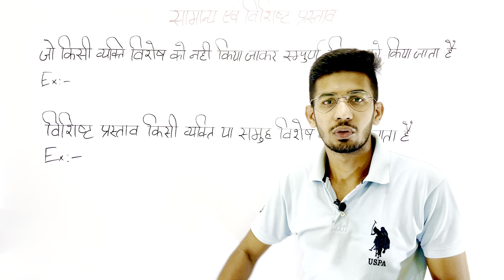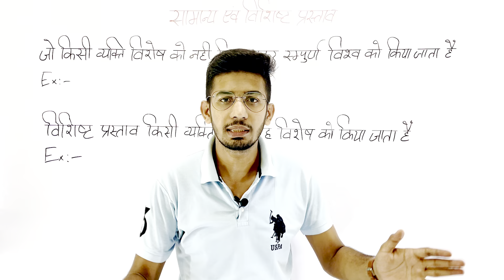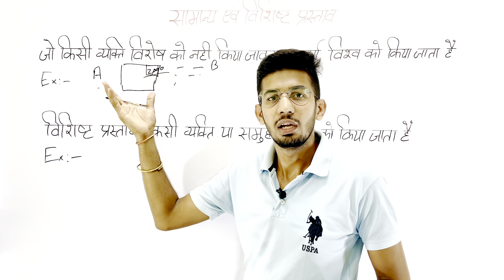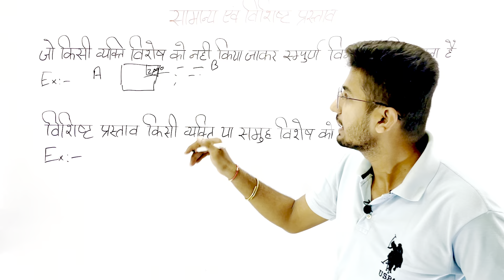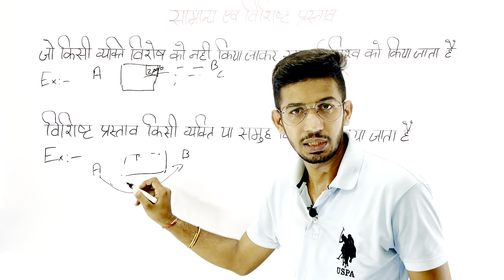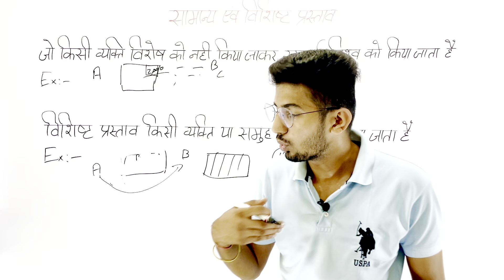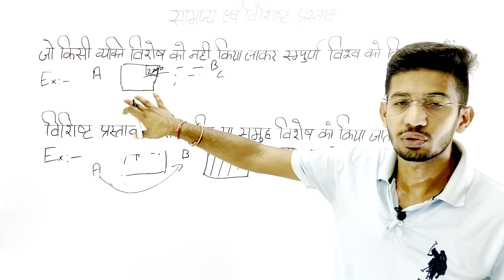General and specific proposal | सामान्य एव विशिष्ट प्रस्ताव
Contract 1 के नोट्स उपलब्ध!
अगर आप Contract 1 के मेरे खास नोट्स खरीदना चाहते हैं, तो अभी मेरे इंस्टाग्राम (adarsh gopawat)
या what`s app number 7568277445 पर मैसेज करें।

पर मैसेज करें।

नोट्स में निम्न टॉपिक है

० परिभाषाए
० महत्वपूर्ण धाराएँ
० संविदा
० प्रस्ताव
० सामान्य या विशिष्ट प्रस्ताव
० प्रति प्रस्ताव
० कॉस प्रस्ताव
० स्वीकृति
० सहमति
० स्वतंत्र सहमति
० प्रतिफल
० शून्य व अवेध करार मे अन्तर
० अवयस्क के करार
० समाश्रित संविदा
० संविदा का उन्मोचन
० संविदा कल्प

० सभी महत्वपूर्ण धराए (एक साथ याद करने के लिए)
० सभी महत्वपूर्ण परिभाषा ( एक साथ एक पेज पर रिवाइज करने में आसानी हो इसलिए )

पहले 50 विद्यार्थियों को विशेष छूट मिलेगी!
क़ीमत 50 रू से भी कम .

यह वीडियो कांट्रैक्ट कानून के अंतर्गत *सामान्य प्रस्ताव* और *विशिष्ट प्रस्ताव* की अवधारणा पर आधारित है। हम इस वीडियो में जानेंगे कि सामान्य और विशिष्ट प्रस्तावों में क्या अंतर होता है, इनकी कानूनी मान्यता क्या है, और यह कैसे विभिन्न परिस्थितियों में लागू होते हैं। इस चर्चा के जरिए आप समझ पाएंगे कि प्रस्ताव कैसे किए जाते हैं और किस प्रकार से वे किसी अनुबंध के गठन में महत्वपूर्ण भूमिका निभाते हैं।

General proposal, specific proposal, General and specific proposa,  सामान्य प्रस्ताव,